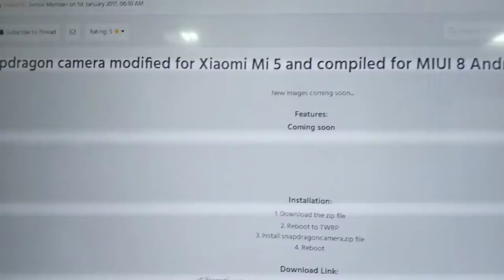4K Video from Snapdragon PRO 4.4.0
I took this video from Xiaomi Mi 6 with Snapdragon PRO 4.4.0 camera. The mode was 4K. I was on unofficial LOS 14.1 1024 built by Xiaobai.